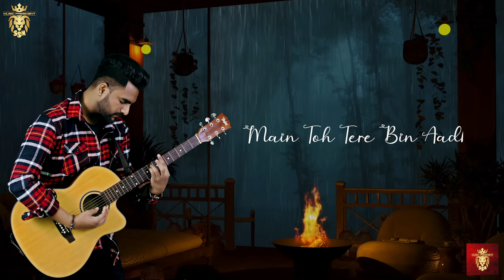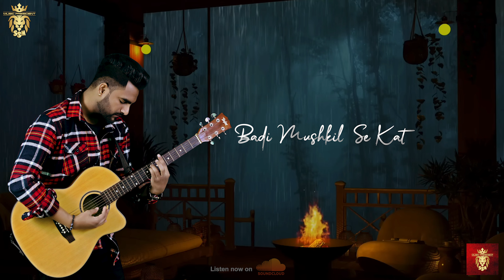Sandeep Seth Music - I Love You (Official Lyrical Video) | Latest Hindi Song 2023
Here is My First Official Love Song Called "I Love You" Which is Composed and Penned by Sandeep Seth Music and Music Produced by Sandeep Seth Music.

♪ Audio Listen & Download on ♪  :

Wynk Music :
Amazon Music :
YouTube Music :
Resso :
Hungama :

Credits :
Song : I Love You
Singer | Lyricist | Composer : Sandeep Seth Music
Music | Mixing | Mastering : Sandeep Seth Music
Lyrical Video By SSM Visuals